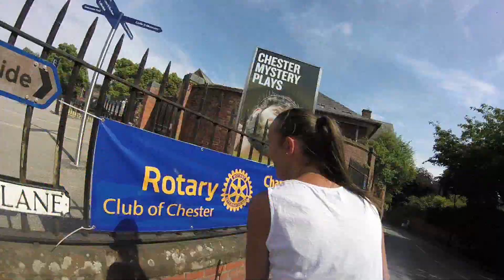"Overtake him Amanda"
Bike riding around the RiverDee